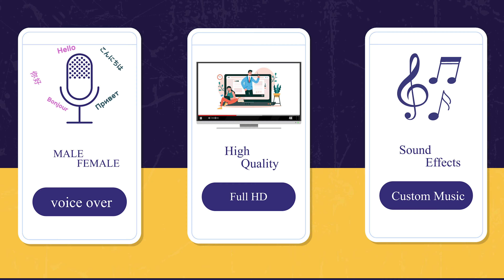2d explainer Animation Video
Are you thinking of making a great  video for your organization?
And no worries, we offer full guarantee of professional animation explainer  video editing.
Our Services
➡️  Video Editing or Animation Ads
 ★ Youtube Video
 ★ Product Animation Video
 ★ Logo Animated intro Video
 ★ Explainer Promo Video
Customer Support Team: MH MOTION